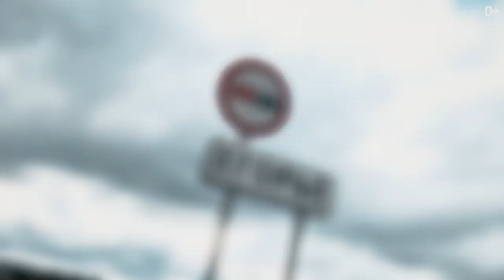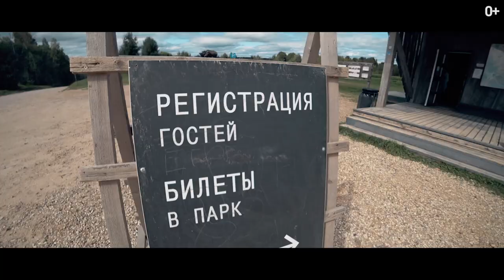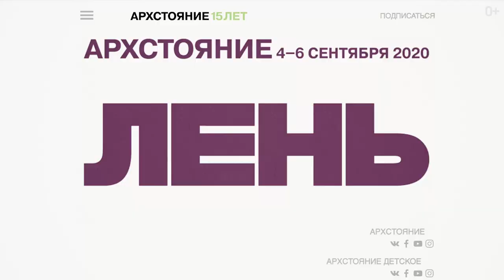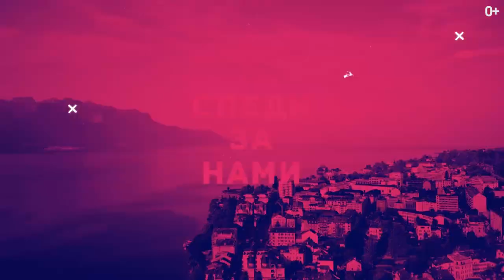Самый большой арт-парк в Европе! Арт Парк Никола Ленивец. Фестиваль лэнд арта Архстояние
В этом видео я покажу вам самый большой арт-парк в Европе! Это Арт Парк Никола Ленивец, в котором каждый год проходит фестиваль лэнд-арта “Архстояние”.

Арт Парк Никола Ленивец отличается от обычных подобных парков тем, что в нем можно жить. Вы приезжаете на несколько дней отдохнуть, снимаете один из необычных арт-домиков и наслаждаетесь красотами Калужской области, ну и конечно, самими арт-объектами парка.

Никола Ленивец — самый большой арт-парк Европы. Он насчитывает 650 га земли, поэтому если есть возможность, берите с собой велосипед, чтобы успеть объездить всю территорию.

Также, на территории парка ежегодно проводиться лэнд арт международный фестиваль Архстояние. Думаю, многие слышали о знаменитом фестивале Burning Man, который ежегодно проводится в Америке и о котором снимал свой выпуск Антон Птушкин.

Конечно, как бы мы не мечтали туда отправиться, все это дорого и сложно. Так вот, Архстояние это отличная альтернатива Burning Man, который к тому же в 2020 отменили из за коронавируса!

На этом фестивале переплетаются ландшафтный дизайн, средства творческих практик и современного искусства. Зрелище, которое захватывает дух, поверьте!

Больше интересной информации  — смотрите в видео!